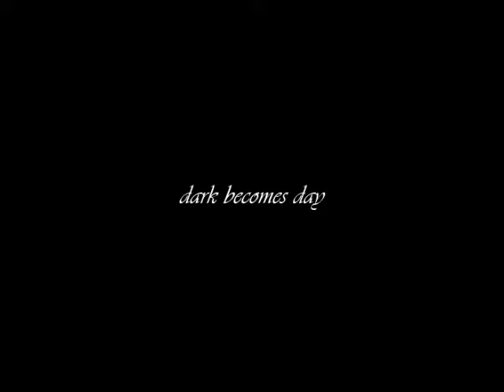rainy day take 2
Sitting on the bed
Thoughts flood in
Thoughts spin
Feeling dead

Sky laments
Dark and rain
Darkened pain
Mood torments

Washed away
Waters go
Waters flow
Dark becomes day

A sunny place
An ocean view
The ocean’s blue
A happier face

A forest vast
Trees are seen
Some trees are green
A time that’s past

The moon shimmers
Stars light the sky
Stars that fly
Light in shadow glimmers

Mind’s returned
Something new here
Something lacking fear
New lessons learned

Thoughts flood
Thoughts of blood
Darkness has fled

poem by mark.
breaking of silence by angel.